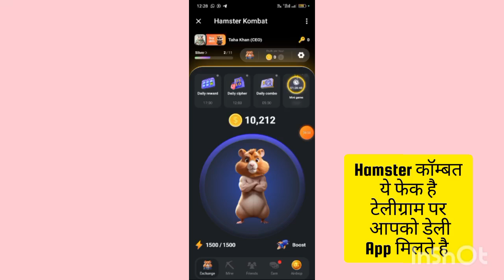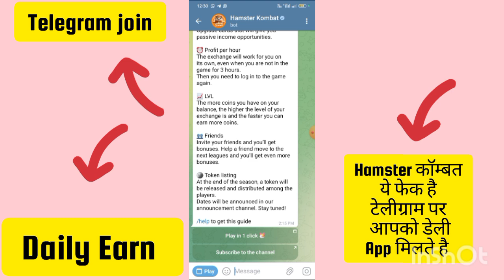Hamster Kombat App || Hamster Kombat Fraud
telegram link daily earning

Video by Keyur Rohit

Hamster Kombat Listing News Update,Hamster Kombat Profile per Hour, Hamster latest Update, Hamster kombat wallet connect update, hamster kombat withdrawal on ton wallet, Hamster Kombat! Decode the daily Morse code word for a chance to earn 1 million coins, Hamster daily combo claim, NEW MINING APP, Hamster Kombat, Hamster Kombat Daily Combo, Hamster Kombat News Today, Hamster Kombat latest news today, new mining application, mining application, crypto mining application,